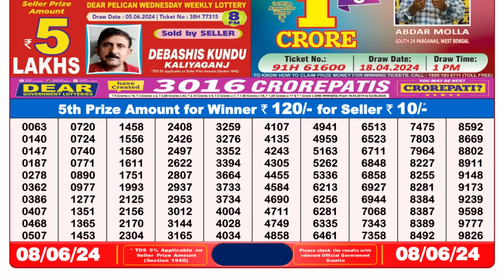🔴 Lottery Sambad Live 08:00pm 08/06/24 Evening Nagaland State Dear Lottery Result Pdf Download